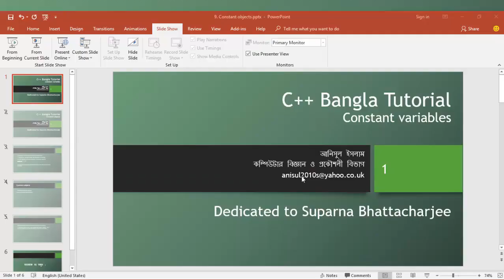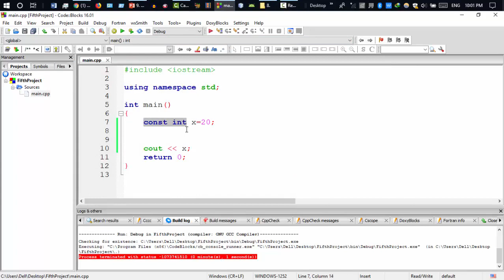C++ Bangla Tutorials 74 : constant variable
🔴 In this video, I will discuss constant variables in C++.

⭐️ Video Contents ⭐️
⌨️ (00:00) Introduction
⌨️ (00:15) constant variables
⌨️ (02:45) Outro